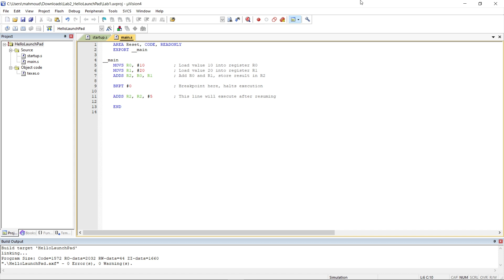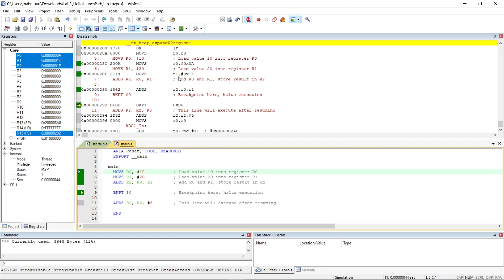Arm Cortex M4 ISA | Breakpoint instruction